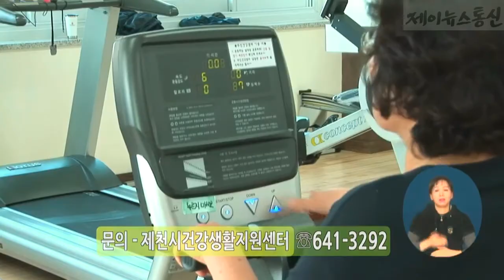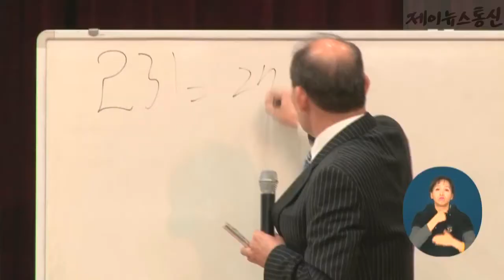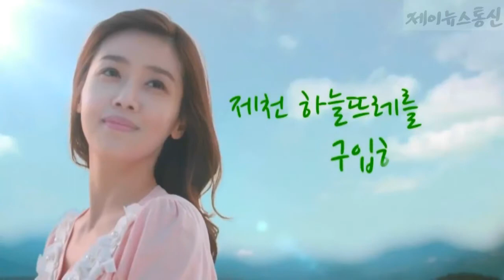제천시 보도자료 시정뉴스 ( HD 2018년 02월 16일 )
제천시 행정집행부 각부서의 보도자료 긍정적 부분 대외 홍보 영상

우리는 자부심과 애향심으로 후대를 위해 올바른 비젼의 지역사회를 만든다

또한 공익을 우선으로 지역발전에 관심을 가지고 공정한 이익을 추구한다